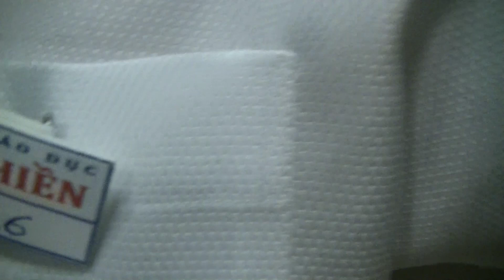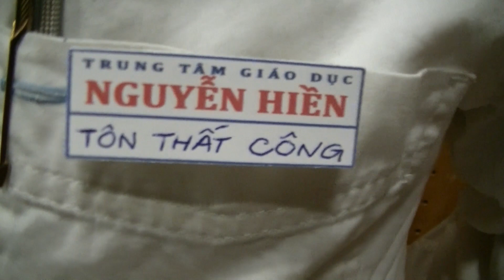Behind The Scenes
Please help me out by sharing with some friends!